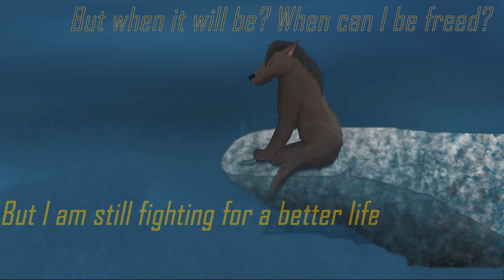[Walking on Cars]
-R E A D D E S C R I P T I O N-

[Reupload]

And there's more than this
...call me drama queen or whatever you want to say, but these are my thoughts, and this is a little insight in my true life.
Did you really thought I am always happy? No. I am truly not

If this is what fate want, to let me here to suffer in these broken feels then I will. Cause I know if I must have these problems like this sadness then, at least, I want to help someone who's feeling like this or much more worse - someone who needs a shoulder..
tbh. I know it gives problems, much more terrible than this.. but still, it's burden me.
Song: Walking on cars - Speeding cars
Pictures: Drew on my own